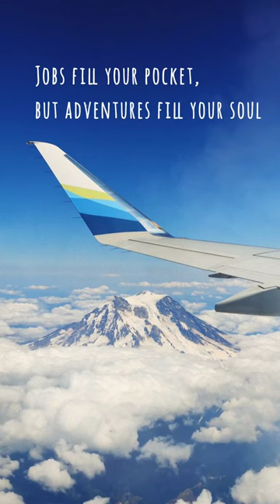Traveling | self love | motivational story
If you want peace travel it's give